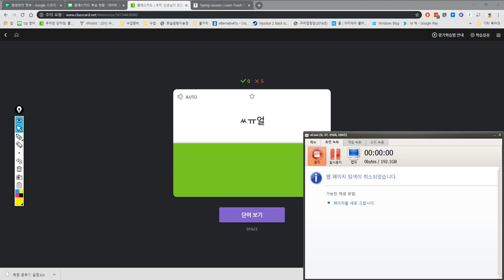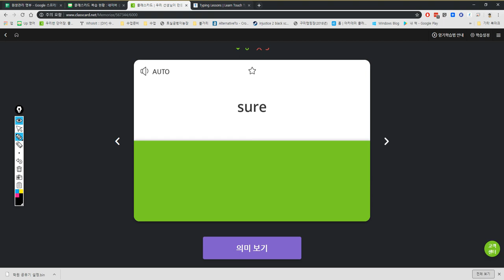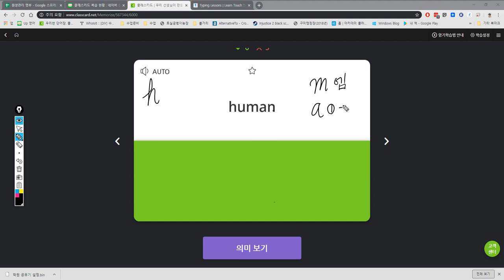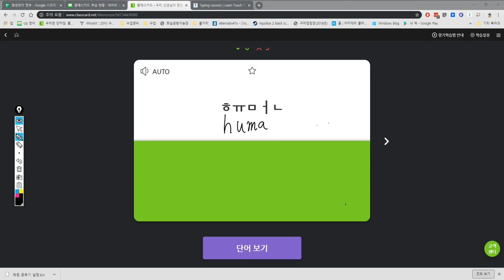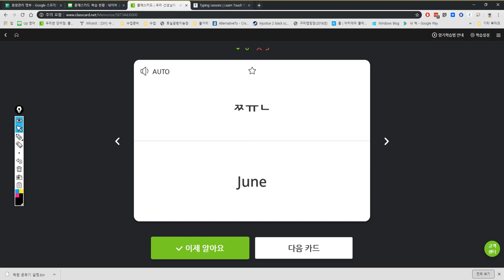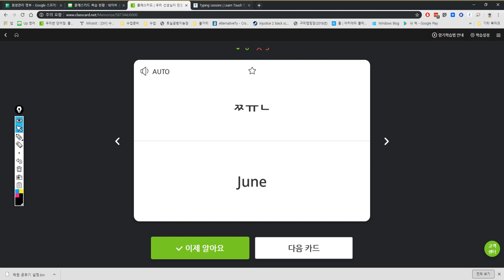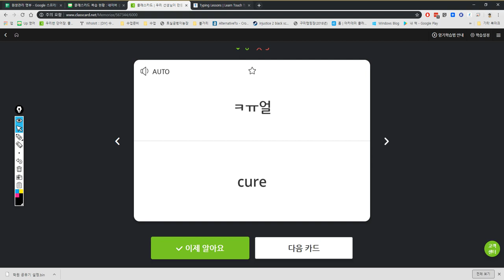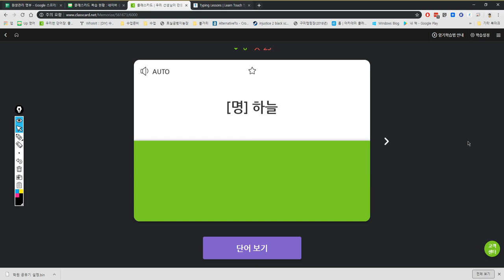김민준 일대일 2019 05 16 15 53 51 일대일